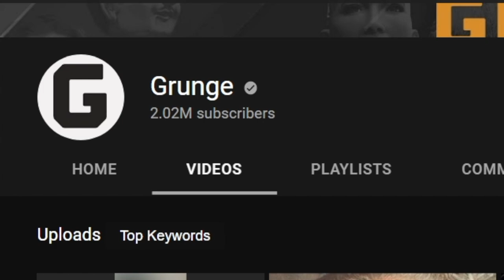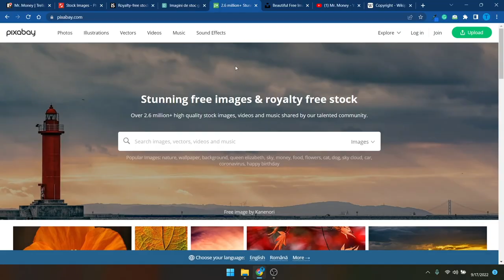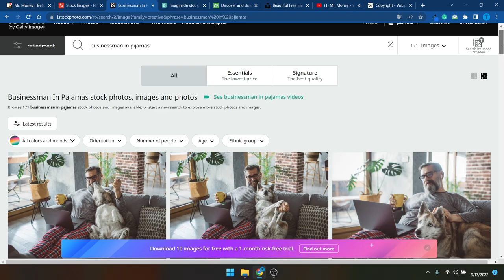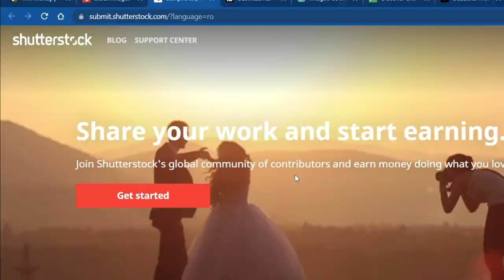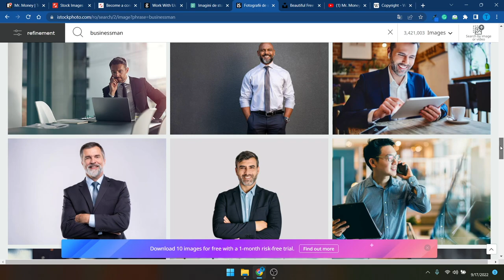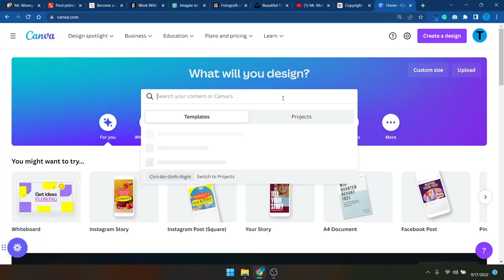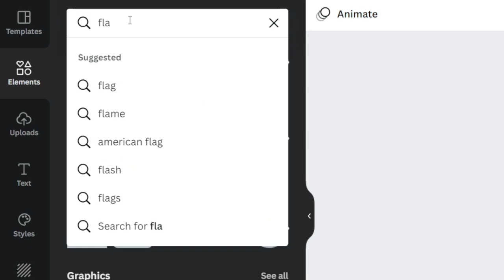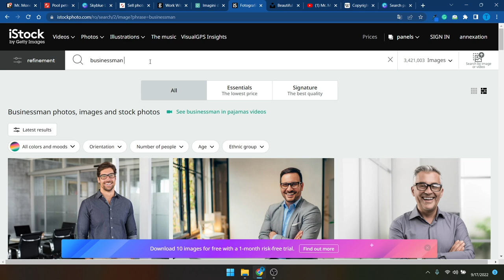How To Make Money Selling Photos on IStock | Stock Photography Earnings